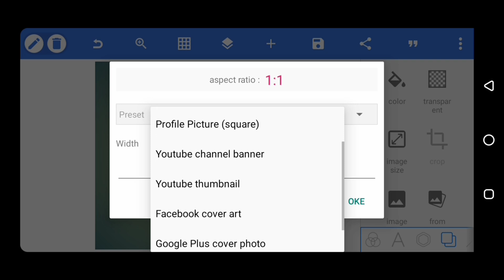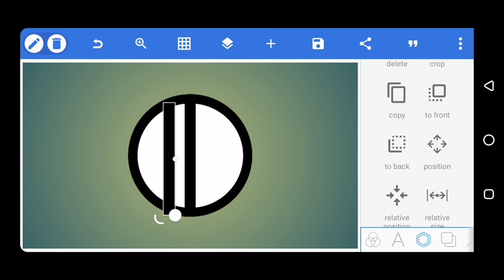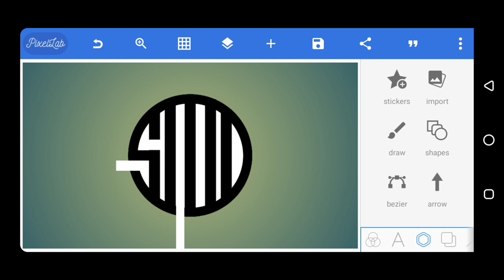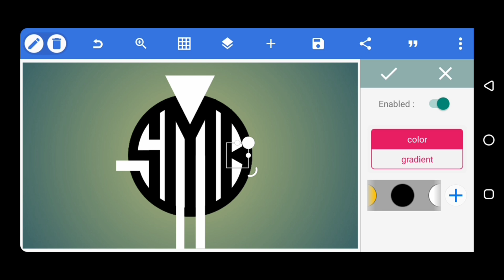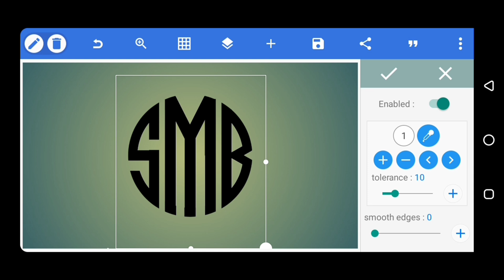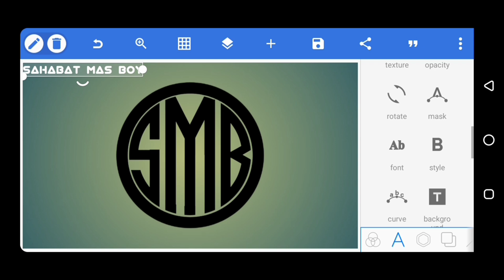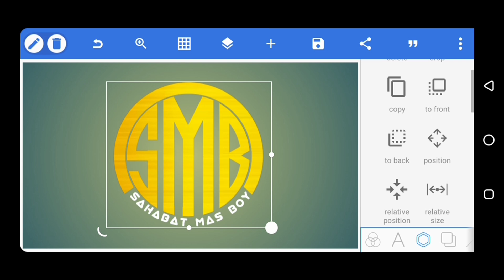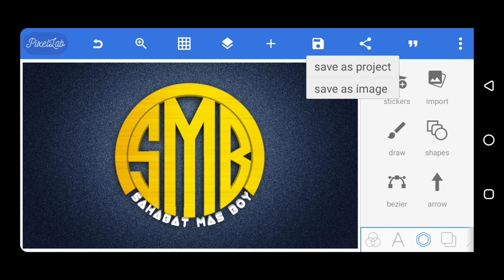Cara Membuat Logo Monogram 3 Huruf Inisial SMB di Pixellab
Tutorial Membuat Logo Monogram 3 Huruf Inisial SMB di Pixellab

hello gaess. di video kali ini, saya mau share cara membuat logo monogram inisial SMB di aplikasi pixellab. Bagaimana caranya? yuk simak video ini sampai selesai yah dan jang lupa dukung TEMA CHANEL dengan:

Terima kasih